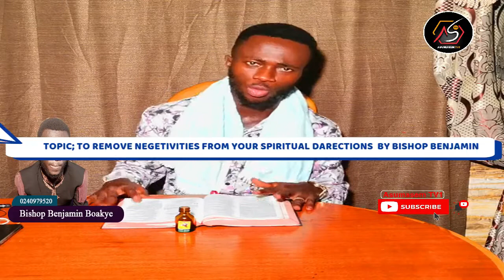HOW TO REMOVE NEGETIVITES BY BISHOP BENJAMIN BOAKYE